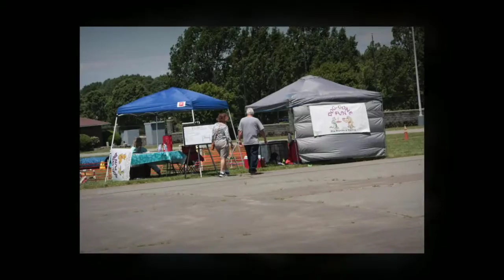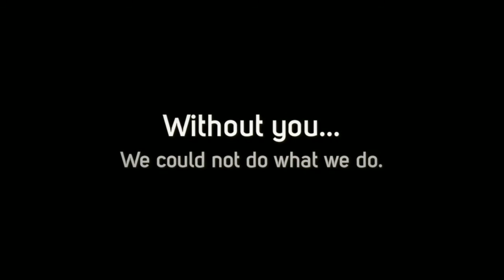2016 Triad Dog Games In Review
A photo and video collage/review of our 2016 Triad Dog Games event to benefit The Sergei Foundation - raising funds to help sick and injured pets receive emergency vet care! See dock diving, disc dogs, agility, flyball, dachshund races and our vendors. Thank you to the thousands who supported us.  More info on this annual event at TriadDogGames.com.